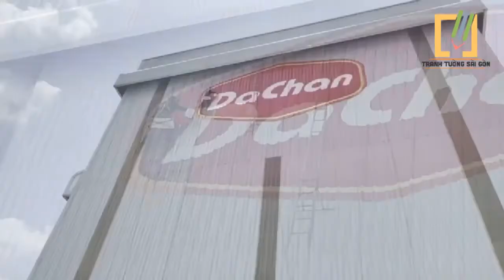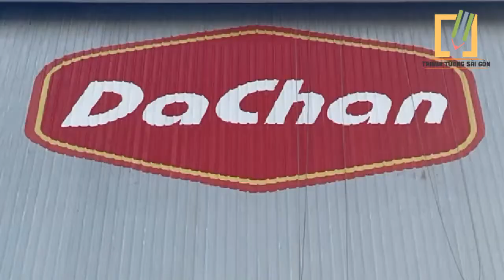Sơn vẽ logo lên mái tôn, sơn vẽ chữ lên nhà xưởng kích thước lớn 0981888803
sơn vẽ logo lên mái tôn nhà xưởng.
TRANH TƯỜNG SÀI GÒN chuyên sơn vẽ logo lên mái tôn, sơn vẽ nhà xưởng với quy mô lớn, kích thước chữ lớn và thi công vẽ logo trên cao với giá thành hợp lý, chất lượng, uy tín nhất.

Hiện nay, có nhiều đơn vị sơn vẽ logo nhưng nếu bạn chọn TRANH TƯỜNG SÀI GÒN, 100% bạn sẽ hài lòng. Hãy liên hệ với bên mình qua zalo hay gọi điện thoại, mình làm việc 24/24 để hỗ trợ tư vấn miễn phí nhé – Đơn vị thiết kế thi công các hạng mục.

sơn vẽ logo mái tôn.
Sơn vẽ logo lên nhà xưởng.
Sơn vẽ chữ kích thước lớn nên nhà xưởng, nhà kho.
sơn vẽ logo lên nhà xưởng công ty, khu chế xuất, các khu công nghiệp, quy mô lớn uy tín nhất hiện nay.
nhiều ưu thế và được nhiều doanh nghiệp lựa chọn:

Dễ dàng thi công ở vị trí khó, trên cao.
Tiết kiệm được nguồn nhân lực, thời gian.
Thời gian thi công sơn vẽ logo lên mái tôn, nhà xưởng nhanh.
Tiết kiệm được rất nhiều chi phí so với các loại hình quảng cáo khác.
Không sợ bị ảnh hưởng của gió bảo quật ngã, gãy vỡ.
Độ bền 5- 20 năm theo thời gian nếu đơn vị uy tín chọn sơn tốt.
Hiệu quả quảng cáo mang lại rất cao, vì với phương án sơn vẽ logo lên vách tôn sóng, nhà xưởng. sẽ có kích thước lớn, vị trí vào tầm nhì lượng người quan tâm đến doanh nghiệp bạn có thể nhìn thấy được từ xa. Thậm chí còn có thể định vị từ google map, và thương hiệu sẽ xuất hiện trên toàn cầu. Hãy liên hệ cho chúng tôi để có cho doanh nghiệp loại hình dịch vụ sơn vẽ logo lên mái tôn, nhà xưởng và các dịch vụ quảng cáo kinh doanh khác một cách hiệu quả. 100% bạn sẽ hài lòng cả về chất lượng và giá thành.

– https:/ Việc sơn vẽ logo lên mái tôn, nhà xưởng có rất nhiều ưu thế và được nhiều doanh nghiệp lựa chọn